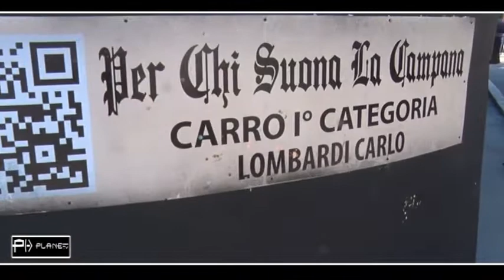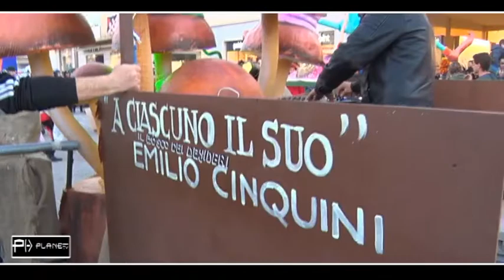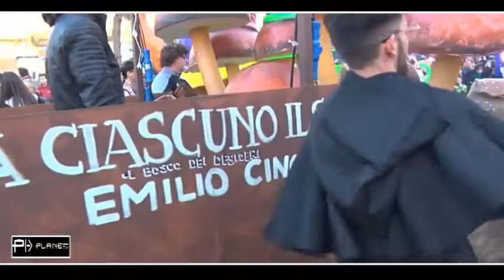Carnevale di Viareggio 2019.....PLANETV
Siamo stati al Carnevale di Viareggio sul carro denominato PER CHI SUONA LA CAMPANA
Di Carlo Lombardi .suoni e luci Andrea Orgiu
I quattro cavalieri dell’Apocalisse di Giovanni sono rappresentati in questa allegoria come simbolo della vittoria del bene sul male, ma anche della guerra, dell’avidità e della morte. Il messaggio della costruzione, che si ispira anche al celebre romanzo di Ernest Hemingway, è che la campana suona per tutti. Per Planetv Marco Vigiani e Laura Toccafondi